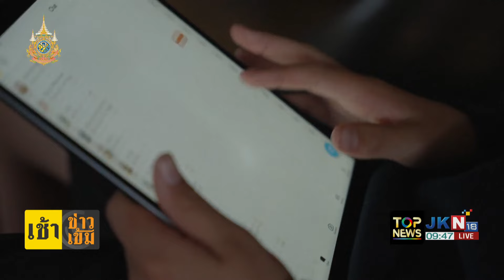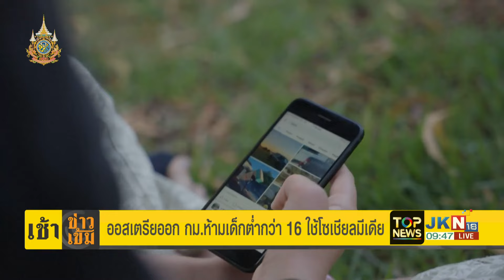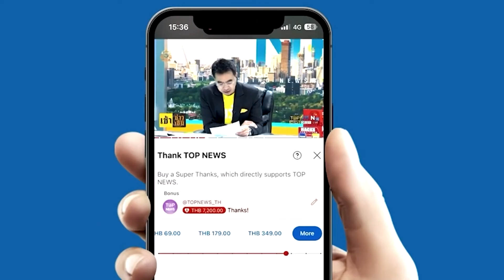เห็นโทษ มากกว่าประโยชน์ "ออสเตรเลีย"ผ่านกฎหมายห้ามเด็กต่ำกว่า 16 ปี ใช้สื่อโซเชียลฯ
เห็นโทษ มากกว่าประโยชน์ "ออสเตรเลีย"ผ่านกฎหมายห้ามเด็กต่ำกว่า 16 ปี ใช้สื่อโซเชียลฯ-หนุ่มจีน ไม่ท้อ ปั่นจักรยานข้ามประเทศ ง้ออดีตภรรยา